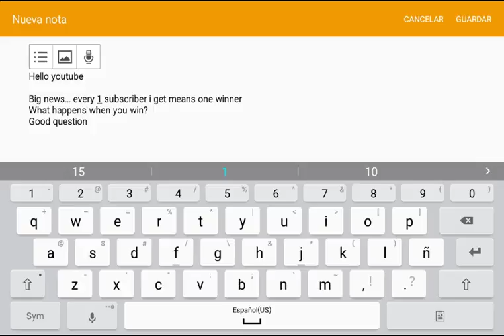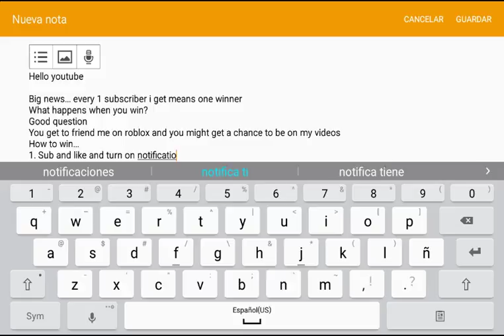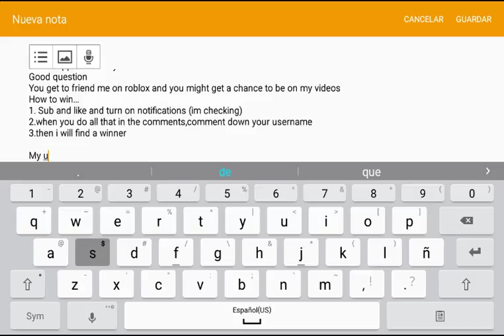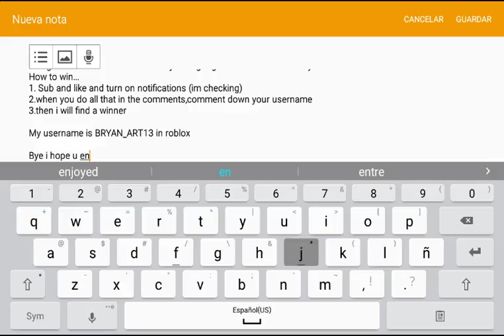BE ON MY VIDS ON ROBLOX!!! COOL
Im checking it once, im checking it twice, guess what im checking twice.im checking the comments for winners!!!